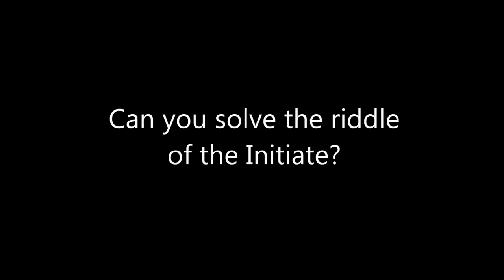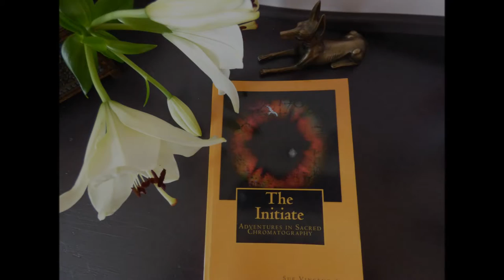The Riddle of the Initiate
The Initiate:Adventures in Sacred Chromatography

Sue Vincent & Stuart France

“We are… without question…going to get locked up!”

The Initiate is the first book in the Triad of Albion series, an adventure in the landscape of the sacred heart of England… Albion… a place where giants dance in stone, where trees whisper secrets and ancient sites are layered deep in the earth.

A trip to the ancient White Horse at Uffington, carved into the chalk in millennia past... a track, five thousand years old, that leads through the mists to the magic of Wayland’s Smithy and the gnarled stones of the circle at Rollright… Overhead the hawks wheel… It is supposed to be just a day out in the landscape for Don and Wen.

But a chance visit to a medieval church leads the friends to the discovery of a strange phenomenon; a rainbow of coloured light that defies explanation….

Their adventures take them down the straight paths of the leys and the more convoluted ways of myth, legend and symbolism, as they explore the strange coincidences that will lead them to the Feathered Seer and the Ninth Knight….

…and to the Riddle of the Initiate…. Will you solve it?